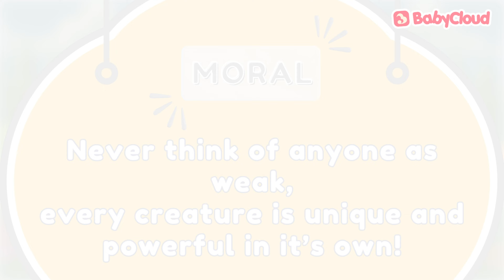Race between Horse and Snail | BabyCloud Stories (English)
Unbelievable Race: Horse Competes with Snail | BabyCloud Stories (English)

The horse and the snail. There once lived a proud horse on a pig farm. One day while he was walking across the farm, he saw a snail. Seeing how slowly the snail was moving, the horse started teasing The little snail has thingy. Shall we have a race? The horse asked as angrily as a bull. The snail said, okay, let us have a race on Sunday. The snail went home and called all her friends to discuss this matter. She told everyone about the race. They made a clever plan to fool the horse. Since all the snails look alike, they decided to confuse the horse with their intelligence. When Sunday came, they left home very early. They started hiding in places away from each other. All the way from the starting point to the finishing line, the race started. The horse ran a little and then looked down. He saw the snail ahead of him. The horse increased his pace, but the snail was still ahead. The horse started to run faster and faster. No matter how hard the horse tried, he was still behind the snail.
Finally, the horse gave up after trying so hard. Okay, I lose, I lose, said the horse. The horse then said sorry to the snail because he judged the snail to be weak. So the moral of the story is, never to think of anyone as weak. Every creature is unique and powerful on its own.

BabyCloud: Empowering Parents of Children Aged 0-8. A comprehensive, user-friendly tool offering milestone tracking, growth monitoring, personalized activities, vaccination tracking, expert advice, and more. Features include recipes, lullabies, and a digital assistant tailored for modern parenting. Discover our various subscription plans.

Vision: To become a one-stop solution for the world of parenting

Mission: Build and Nurture one of the most trustful and customer-centric ecosystems of parents, caregivers, and experts.
Offer all the necessary services to cater to and solve all parenting needs.